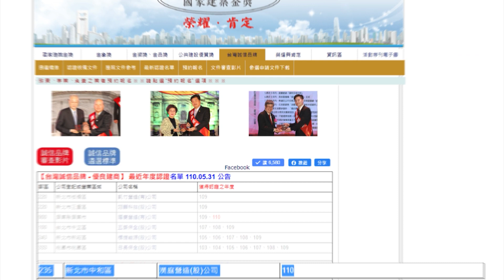110年度 「漢庭營造」 認證誠信企業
音樂資料來源：Silent Crafter-Change